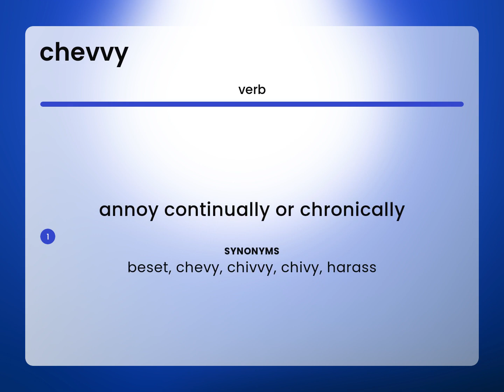Chevvy | meaning of CHEVVY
CHEVVY meaning